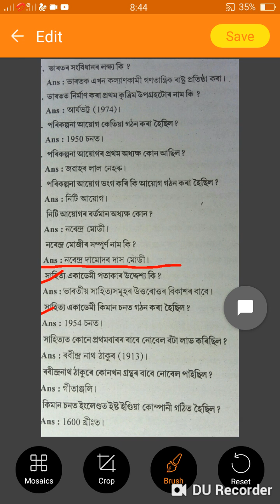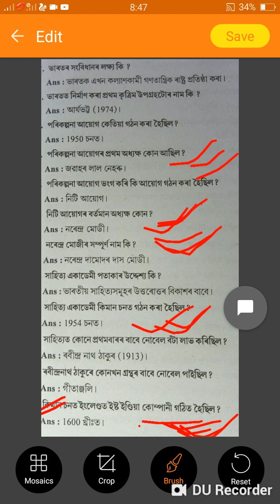Assam Police ৰ কেইটামাণ লাগতিয়াল Question paper in AP, TET, RRB & SSC আহিব লগীয়া কেইটামান question 1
Assam Forest Recutiment
Assam Home guard recruitment
Assam TET Recutiment
SSC Recutiment SSC GD Recutiment
RRB  & RPF Recutiment

Assam police AB UB Recutiment
Assam police written exam question